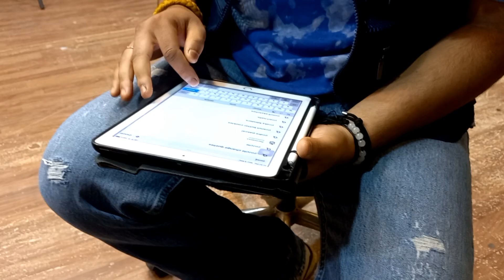Routine For Weight loss| My Best Skin haircare products|Life Time Experiences|My First Tattoo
Routine For Weight loss| My Best Skin haircare products|2 New Life Time Experience|My first tattoo|Anvesha's Creativity
Anvesha's Creativity Tattoo,Anvesha's Creativity skincare,Anvesha's Creativity haircare and makeup,Anvesha's Creativity exercises routine,anvesha daily vlog

Buying Links :

1.  WOW Skin Science Coconut & Avocado Oil No Parabens & Sulphate Hair Conditioner, 300mL

2.  WOW Skin Science Coconut Milk Hair Mask with Coconut Milk, 200mL

3.  Colorbar New Perfect Match Primer, 30ml

4.  Lakme Complexion Care Face Cream, Beige, 30ml

5.  Lakme Sheer Blusher & Highlighter, Sun Kissed, Loose Powder Shimmer Highlighter for Face Makeup - Illuminating Powder for Glowing Cheeks, 4 g

6.  Body Cupid Beautiful Rose Bath Salt - 200 gms

7.  Maybelline New York Liquid Matte Lipstick, Long Lasting, 16hr Wear, Superstay Matte Ink, 65 Seductress, 5ml

8.  MyGlamm Ultimatte Long Stay Matte Liquid Lipstick-Nude Bombshell-2.5 g | Nude Lipstick With Vitamin E | 8hr Long Lasting Lipstick | No-Smudge, Waterproof Formula | Vegan & Cruelty Free

9.  TNW-THE NATURAL WASH Multani Mitti with Ayurvedic Wisdom of Sandal Wood, Aloe Vera, Kashmiri Kesar Face Wash for Daily Use | Face Wash for Oily Skin to Normal Skin for Men and Women (100 ml)

10.  Mamaearth Multani Mitti Face Pack with Multani Mitti and Bulgarian Rose for Oil Control & Acne - 100 g| Suits All Skin Types | Hydrating & Glowing | Paraben-Free | No Silicones | No Sulphates